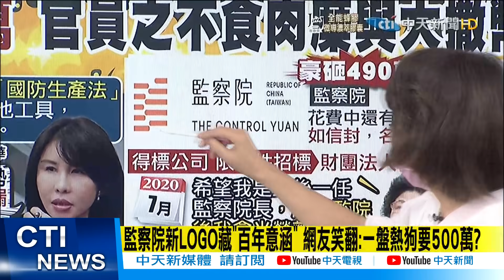【每日必看】未被告知驗抗體 還要親自致電退出!指揮中心作法合理?!@中天新聞CtiNews 20211007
歌名: Sunspots
作者: Jeremy Blake
類型: Dance & Electronic
氣氛: Happy Music